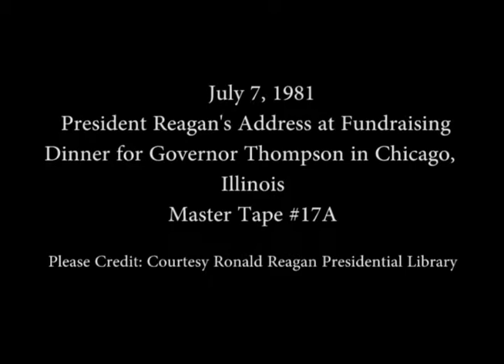President Reagan’s Address at a Fundraising Dinner for Governor James Thompson on July 7, 1981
Full Title: President Reagan’s Address at a Fundraising Dinner for Governor James Thompson followed by the Reagan’s Receiving Gifts at the McCormick Place in Chicago, Illinois on July 7, 1981

Access Restriction(s):Unrestricted
Use Restriction(s):Unrestricted